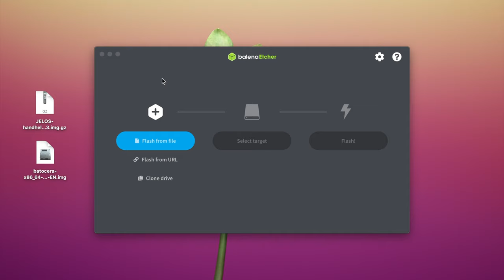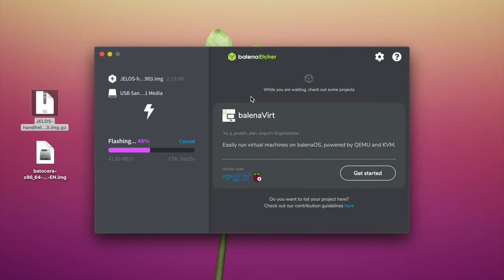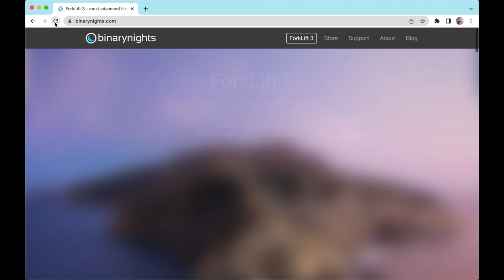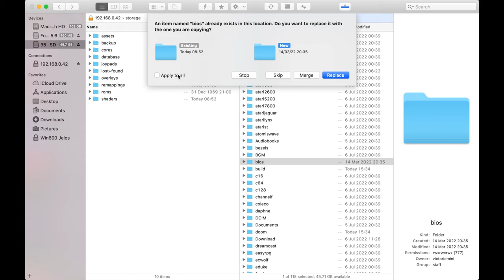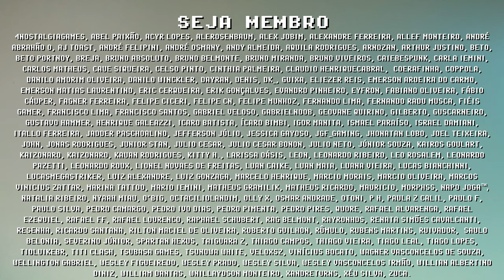WIN600 com JELOS ! ANBERNIC de CARA NOVA !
ANBERNIC Win600 com JELOS ou BATOCERA é mais fácil do que você imagina, é possível fazer tudo de um PENDRIVE USB sem apagar a memória interna. Um PC Portátil pode ser difícil de usar, mas com esse método o processo é tão fácil quanto colocar seus games nas pastas respectivas igual outros consoles portáteis da Anbernic e PowKiddy. Tudo que você precisa para fazer esse experimento é de um Win600 e um PenDrive, o seu HD interno não será apagado. ATENÇÃO! Esse ainda não é um guia definitivo pois JELOS não está pronto para esse aparelho, fora isso é livre de riscos. Ficou alguma dúvida sobre bootar Linux de um PenDrive no Anbernic Win600? Me conta nos comentários e se inscreve para ficar por dentro das novidades =]

► PenDrive SanDisk
► Anbernic Win600
► Borrachina do Analógico

// Caixa Postal
VICTOR IEMINI
78733
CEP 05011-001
SP/BRASIL